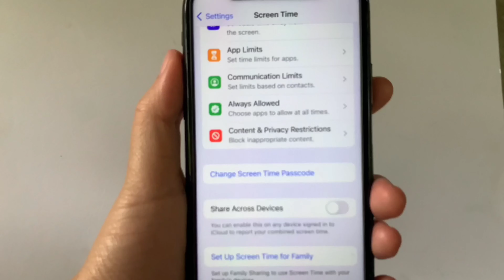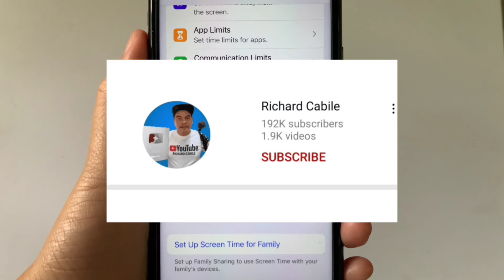How to change screen time passcode on iPhone X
Do you want to change screen time passcode on iPhone X mobile phone.

Thanks...